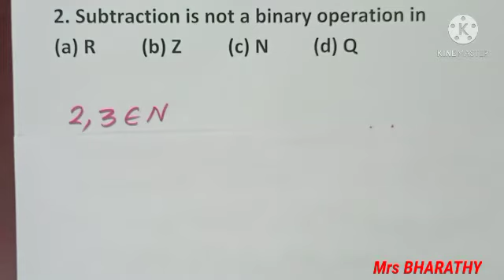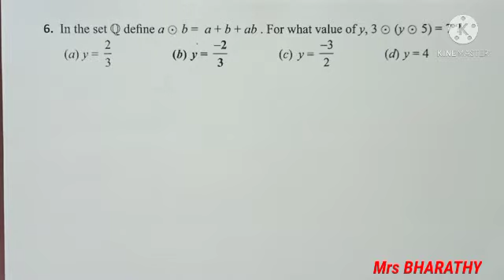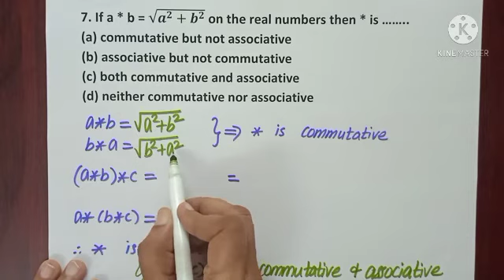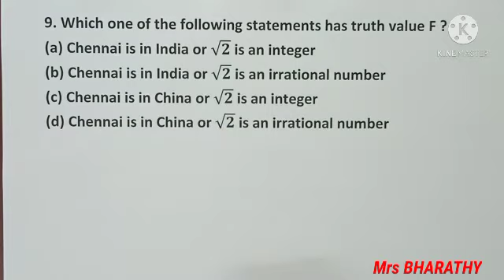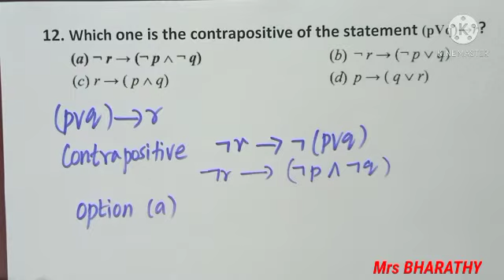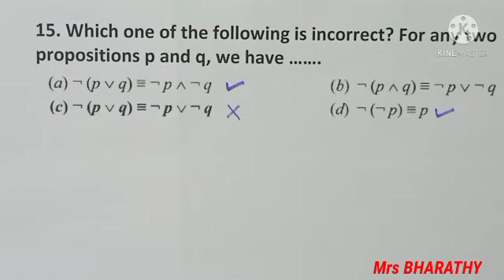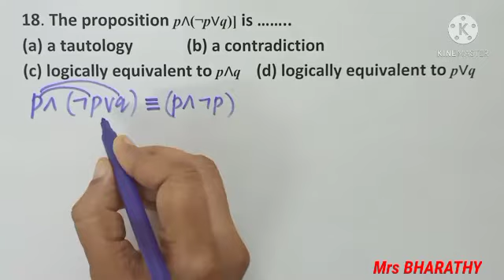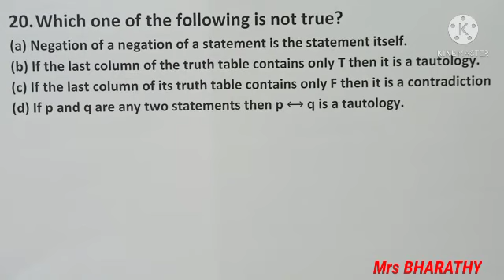12th Maths|MP158 |EX 12.3|MCQ |Chapter 12-formula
TN SYLLABUS/
Mrs BHARATHY